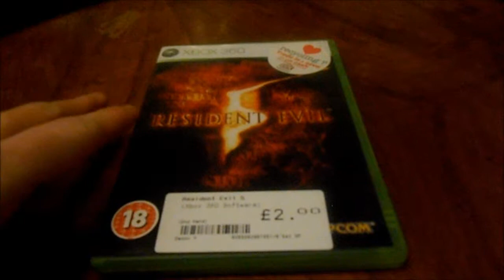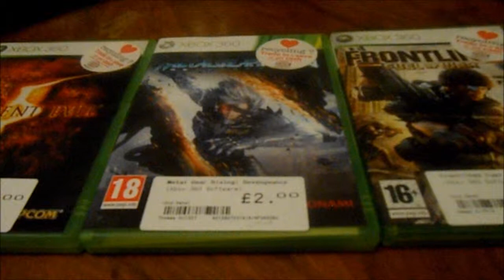Bargain Videogame Pickups EP 9 With Gameplay!!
Trying a Different Format with this episode so i will pick up 3 games on the cheap and then show gameplay for each game. hope you enjoy.